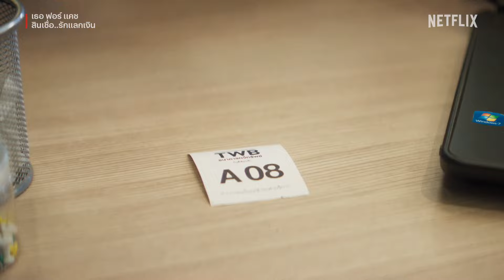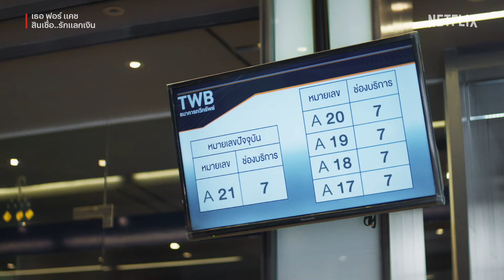ทุ่มเทขนาดนี้ ใช้หนี้ผมเถอะ! - เธอ ฟอร์ แคช สินเชื่อ..รักแลกเงิน | Netflix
เมื่อ ‘ไบร์ท’ ต้องมารับบทนักเลงทวงหนี้ แต่งานนี้ดันตกหลุมรัก ‘ญาญ่า’ ลูกสาวของลูกหนี้ซะงั้น

เรื่องราวจะเป็นอย่างไรต่อไป จะได้ใจหรือได้เงินก่อนกัน ตามมาดูกันได้ใน เธอ ฟอร์ แคช สินเชื่อ..รักแลกเงิน วันนี้ที่ Netflix

ข้อมูล Netflix:
Netflix คือผู้นำบริการความบันเทิงระดับโลกที่มีสมาชิกจ่ายเงินรับชม 278 ล้านคนในจำนวนกว่า 190 ประเทศ มีผู้ชมซีรีส์ ภาพยนตร์ และเล่นเกมหลากหลายแนวและในหลายภาษา สมาชิกสามารถเล่น หยุดรับชมชั่วคราว และกลับมารับชมต่อได้อย่างจุใจทุกที่ทุกเวลา และเปลี่ยนแพ็คเกจได้ทุกเมื่อตามต้องการ